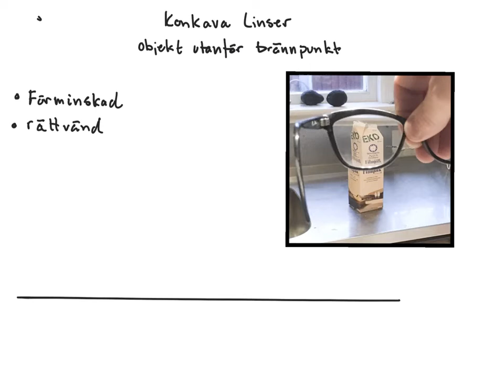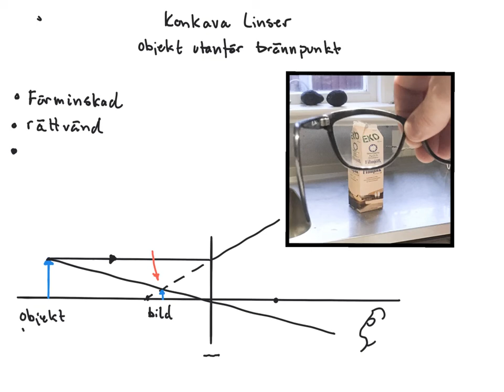Ljus11 - "Konkav Lins, Objekt utanför (innanför) Brännpunkt